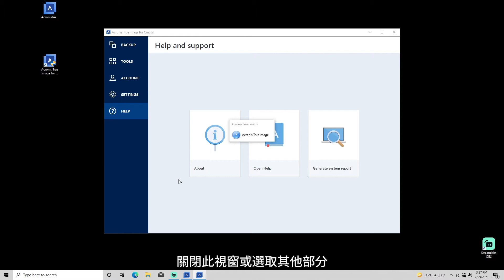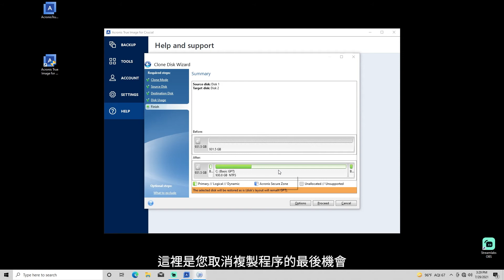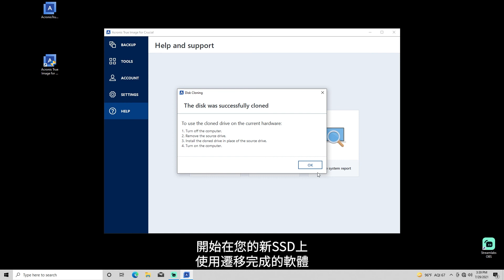Crucial 使用說明：Acronis 使用說明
您將在本影片中學到如何用 Acronis True Image for Crucial 來備份您的資料， 並把您的資料自舊硬碟遷移至新 SSD。